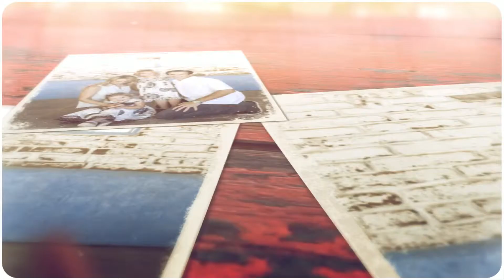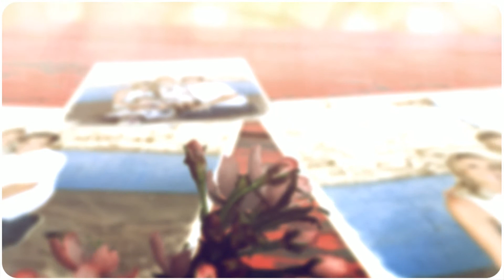Leo Carrillo Ranch fun family photos by